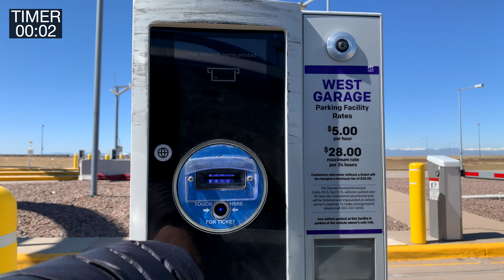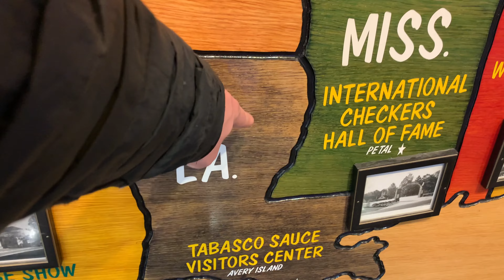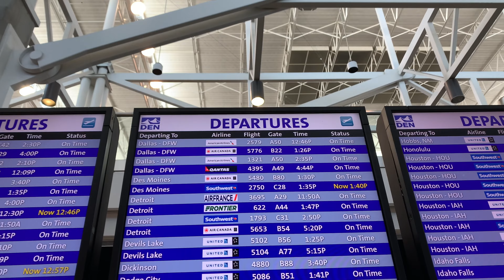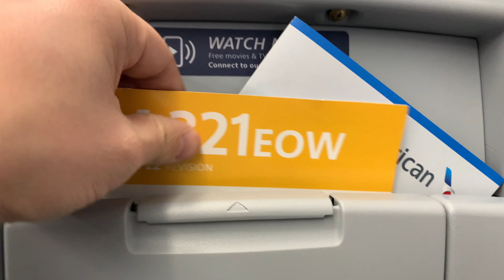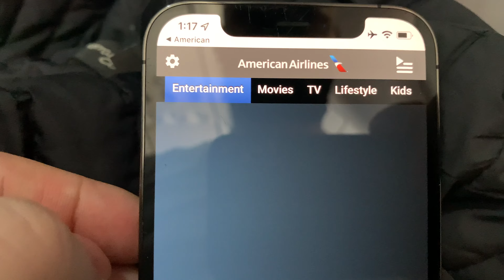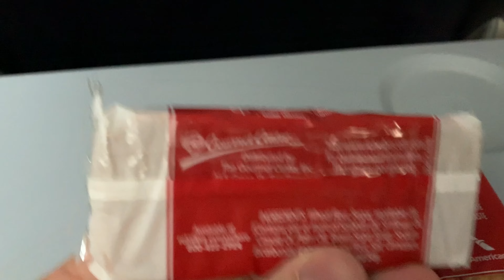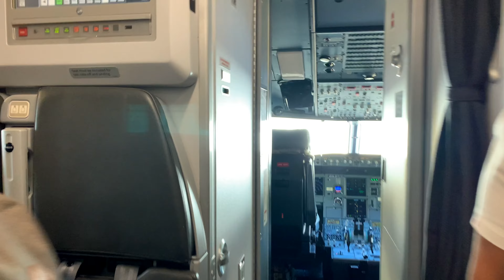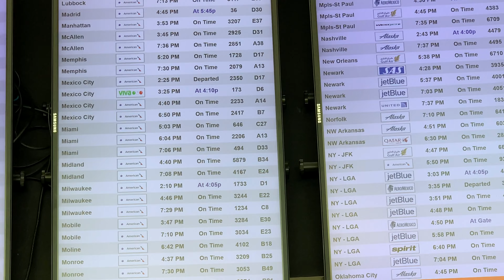Denver Colorado to Dallas Texas - Airbus A321 - American Airlines - Full Flight Vlog - DEN - DFW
This flight was on April 8, 2022 from Denver, Colorado DEN to Dallas, Texas DFW on a Airbus A321 via American Airlines. Flight AA2579

00:00 - Intro - Blucifer - The Denver Mustang
02:58 - Parking Garage
07:44 - Inside DIA - Walking to TSA
11:38 - Getting on the Train
16:49 - C Gates
20:00 - Back on the Train?!
23:08 - A Gates
26:02 - Lower A Gates?
29:05 - Boarding
31:49 - Pushing Back from the Gate
33:41 - Taxi to Runway
39:53 - Takeoff
44:29 - I See Smoke!
45:00 - American Airlines In Flight Infotainment
50:42 - Flying into Dallas
59:23 - Landing at DFW
01:04:22 - Taxi to Gate
01:08:18 - FlightAware Trip Log
01:08:10 - Deplaning
01:10:58 - Outro